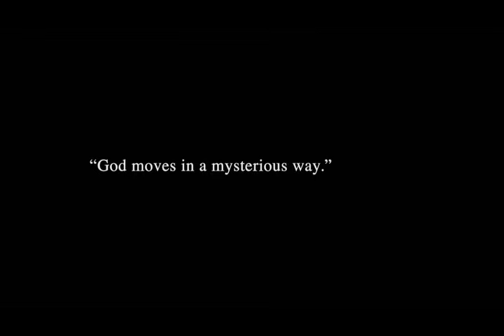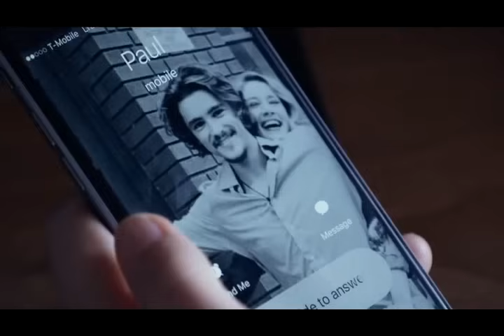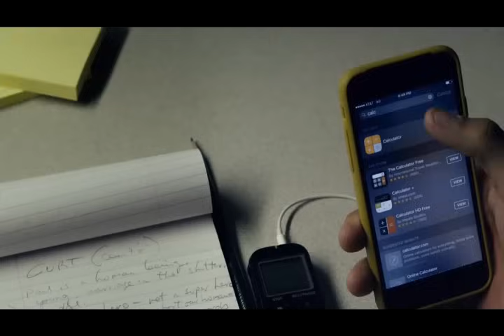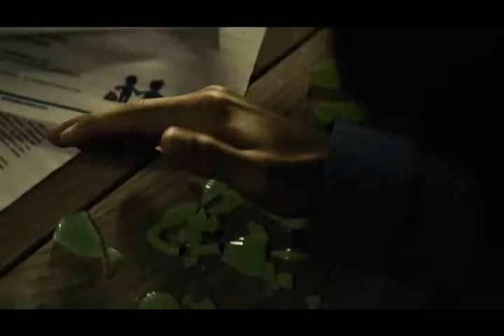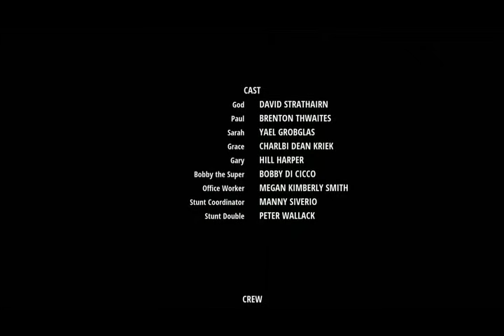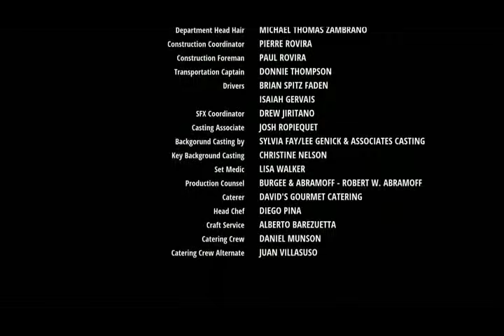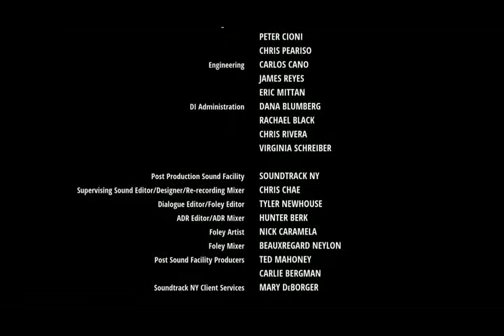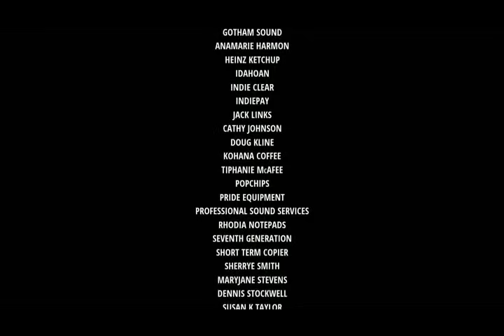UNA ENTREVISTA CON DIOS - PELICULA COMPLETA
Cubrir la guerra de Afganistán dio prestigio al periodista Paul Asher, pero dañó lo más profundo de su alma. Atormentado por la falta de esperanza y un matrimonio que se deshace, a Paul le encargan entrevistar a un hombre que asegura ser Dios...